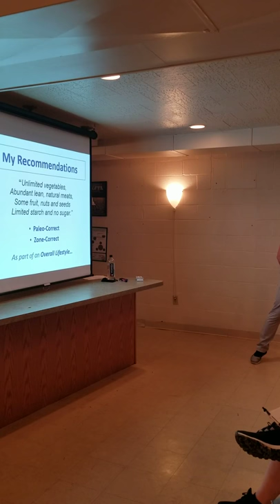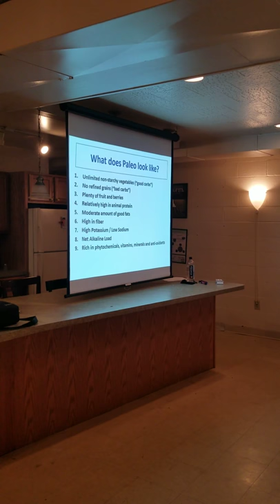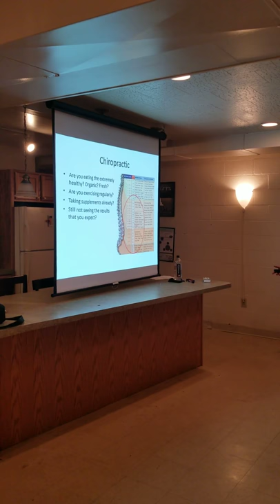Get 15 lbs Healthier in 15 Weeks, Part 2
Join Dr. Matt Vanover as he discusses tips and habits we can all start incorporating into our lives to help us lose weight, feel better and function optimally.